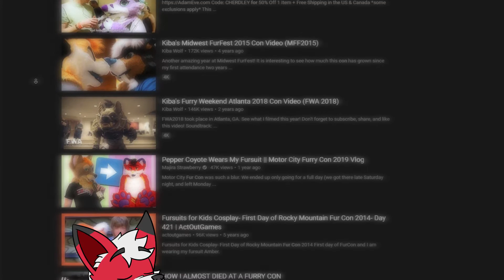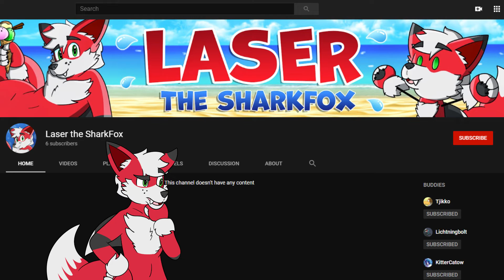My FURRY TO-DO-LIST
Goodbye and take care! OwO